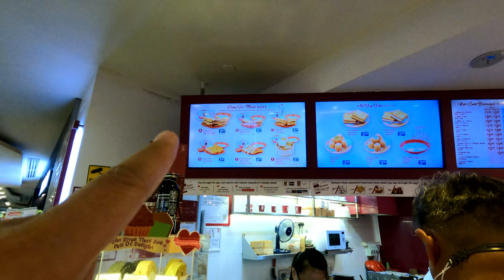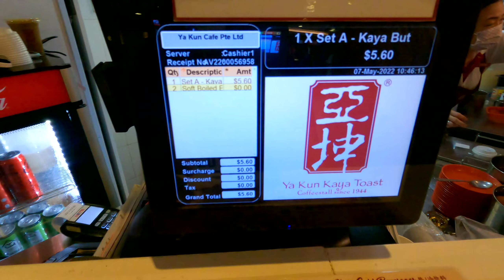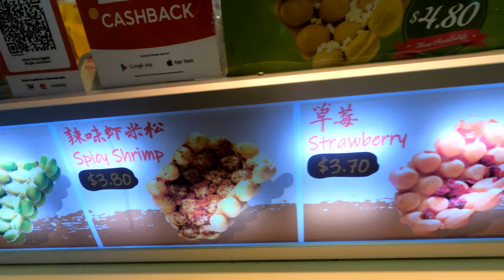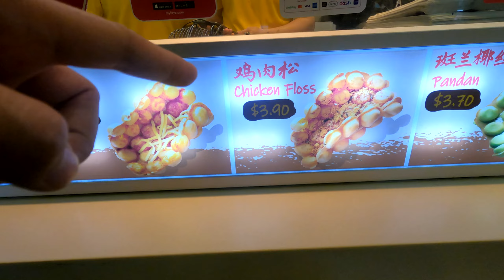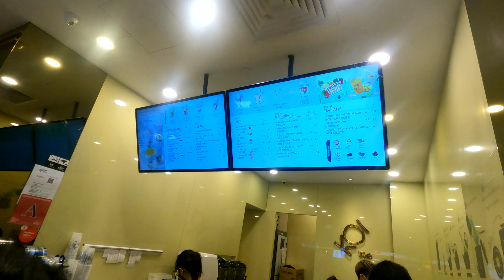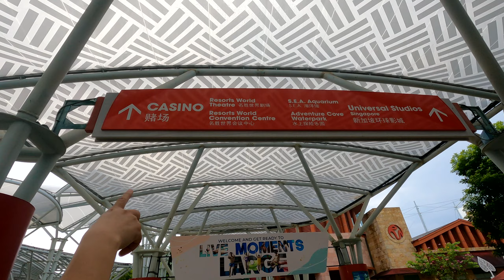Chơi Lớn Ăn Cua Sốt Ớt Siêu To Khổng Lồ - Check In Universal Studio | Du Lịch Singapore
Ngày thứ 2 ở Sing, mình sẽ đi Vivo City rồi đi tàu qua đảo Sentosa - một điểm tham quan cực kì nổi tiếng và sẽ check in tại Universal Studio, chỗ quả địa cầu có chữ Universal ấy.
Mua sắm và dạo 1 vòng đảo xong thì mình chơi lớn đi ăn cua sốt ớt (Crab Chili Sauce) khổng lồ rất nổi tiếng ở nhà hàng Jumbo Seafood. Mọi người đi cùng mình nha.